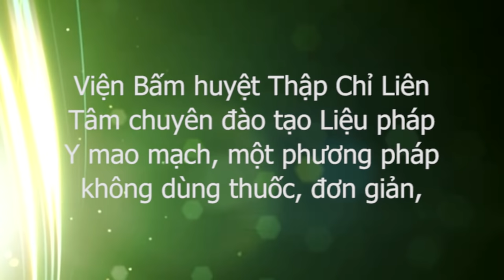Cách chữa đau lưng, đau thần kinh tọa như thế nào